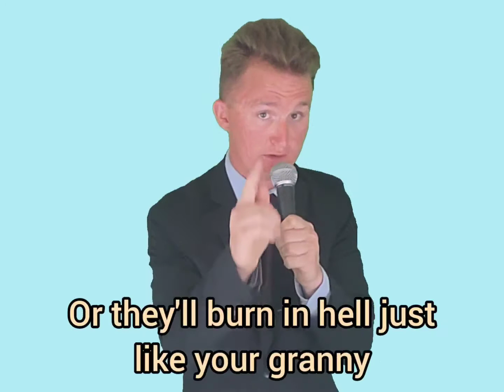When You Go To The Wrong Church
Watch where you go to church ya'll!